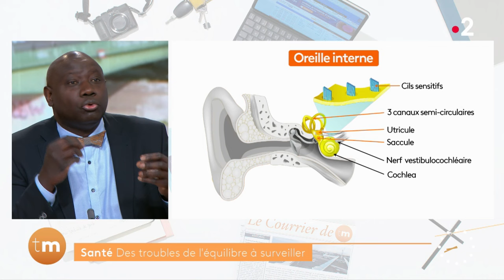Santé - Des troubles de l'équilibre à surveiller !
Ce matin, Jean-Marc Scène s'intéresse à l'équilibre, essentiel pour préserver notre santé ! En effet, l'équilibre permet de renforcer les muscles, stabiliser les articulations, préserver sa posture, diminuer les risques de blessures et d'améliorer ses performances. Il convient de le travailler à tout âge ! Il reviendra aussi sur les troubles de l'équilibre, leurs origines et comment les dépister.